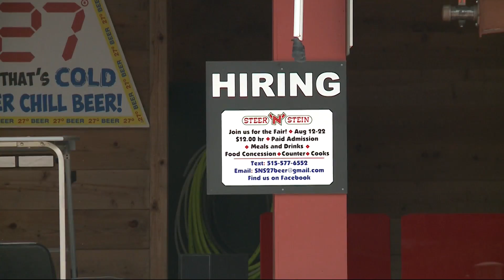Iowa State Fair still seeking staff two weeks away from kickoff